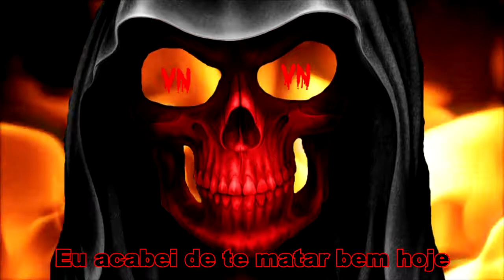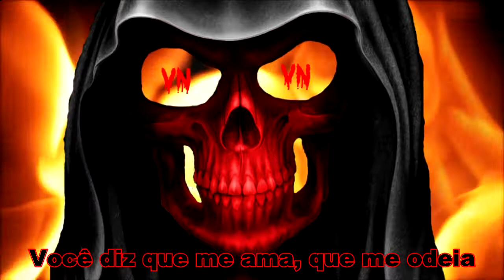Cult To Follow - Murder Melody(Legendado)